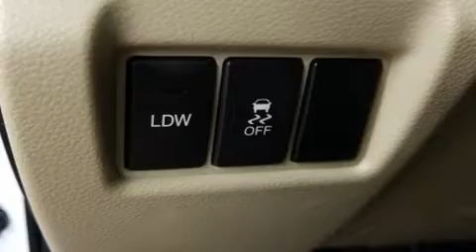2015 Acura MDX 3.5L Technology Package in Dedham, MA 02026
Treat yourself to a test drive in the 2015 Acura MDX. A 3.5 liter V-6 engine pairs with a sophisticated 6 speed automatic transmission, and for added security, dynamic Stability Control supplements the drivetrain. All of the premium features expected of an Acura are offered, including: leather upholstery, 1-touch window functionality, speed sensitive wipers, a blind spot monitoring system, power door mirrors and heated door mirrors, a power liftgate, and power front seats. Third row seats provide an even greater maximum passenger capacity. For drivers who enjoy the natural environment, a power moon roof allows an infusion of fresh air. Audio features include a CD player with MP3 capability, steering wheel mounted audio controls, and 10 speakers, providing excellent sound throughout the cabin. Acura ensures the safety and security of its passengers with equipment such as: head curtain airbags, front side impact airbags, traction control, brake assist, anti-whiplash front head restraints, a security system, and 4 wheel disc brakes with ABS. A Carfax history report provides you peace of mind by detailing information related to past owners and service records. We know that you have high expectations, and we enjoy the challenge of meeting and exceeding them! Please don't hesitate to give us a call.